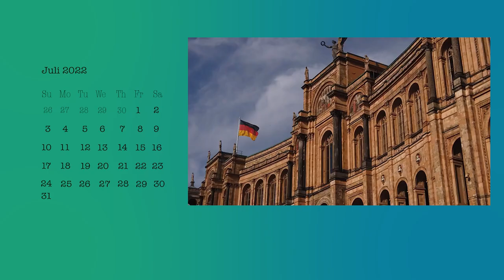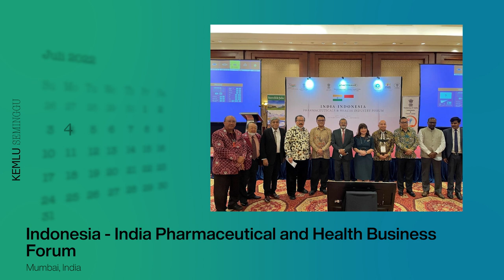Kemlu Seminggu 9 Juli: Launch Buku ASEAN-IPR Research dan Berita Perwakilan RI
Hai SahabatKemlu, bertemu kembali di KemluSeminggu!

Kali ini menghadirkan informasi rangkaian kunjungan kerja luar negeri Bapak Presiden RI didampingi Menlu RI ke sejumlah negara yakni Jerman, Ukraina, Rusia, dan Persatuan EmiraArab, serta kegiatan peluncuran buku ASEAN-IPR Research.

Tidak lupa hadir juga update Berita dari Perwakilan RI kita di Colombo, Sri Lanka; Buenos Aires, Argentina; Praha, Republik Ceko; Pretoria, Afrika Selatan; Hamburg, Jerman; Penang, Malaysia; Hanoi, Vietnam; Mumbai, India; dan Bandar Seri Begawan, Brunei Darussalam.

Jakarta, Indonesia